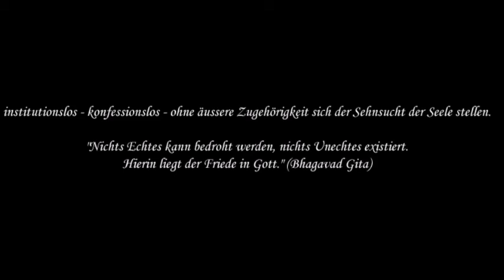kB. 02 Misogynie in der eigenen Tradition (von Krischna Chandra)